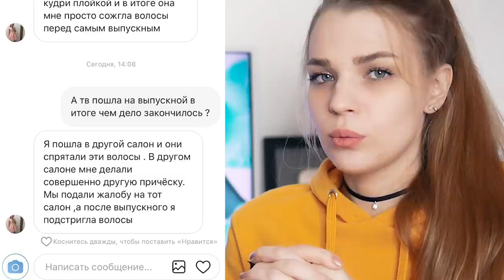УЖАСЫ КОТОРЫЕ ПРОИСХОДЯТ В САЛОНАХ КРАСОТЫ. НАШ БОЛЕЗНЕННЫЙ ОПЫТ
Делитесь вашими историями про неудачные походы в салон красоты . Обязательно кидайте  видео подругам

Моя реальная история про ужасное обслуживание в салоне красоты. Страшные истории о том как уродуют внешность в салонах и парикмахерских